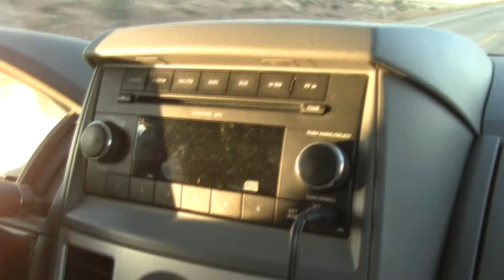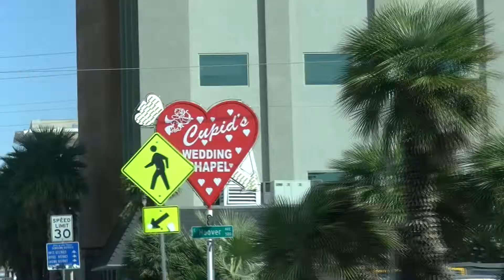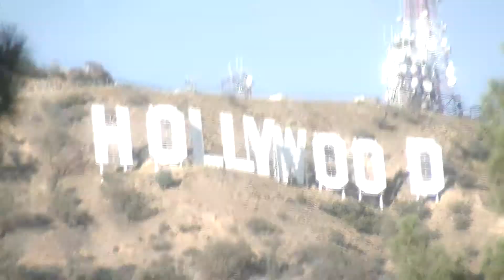JUCY USA West Coast Highlights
Get inspired for your next West Coast road trip!

Note: We are no longer operating in the USA.